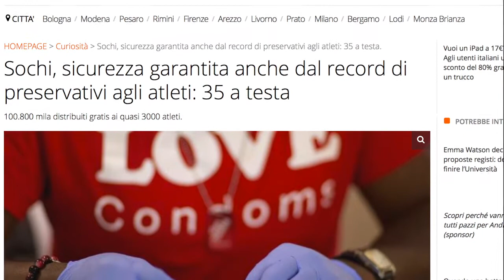Sochi 2014, record di preservativi agli atleti: 35 a testa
Un nuovo primato per i Giochi di Sochi: dopo i costi esagerati, ecco spuntare un numero record di profilattici distribuiti gratis ai quasi 3000 atleti...